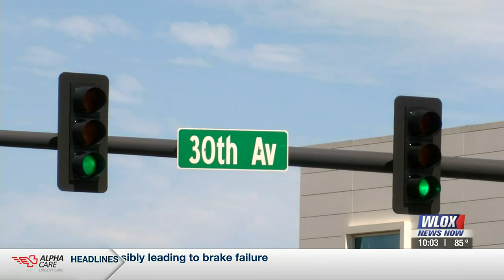Gulf Regional Planning conducting traffic signal study in Gulfport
A traffic signal coordination study aims to produce a wide-area coordinated traffic signal timing plan for intersections in Gulfport to reduce travel delays.